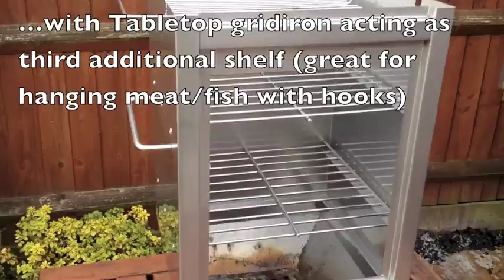THÜROS Tabletop Smoker attachment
The THÜROS Tabletop BBQ just got a little bigger.

There was a lot you could do previously with the Tabletop BBQ with it's multi-functioning add-ons, but the smoker attachment takes things even further.

Made of the same antimagnetic stainless steel as the rest of the range this attachment allows you to stay portable, but really allows you to try some things.